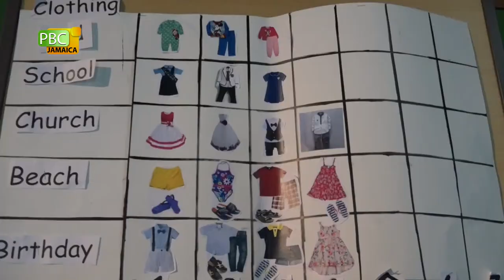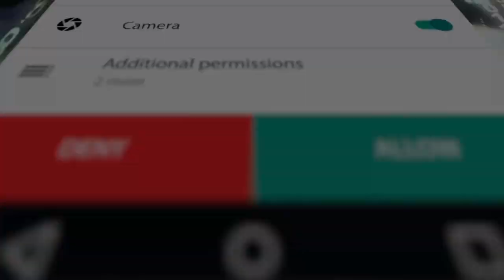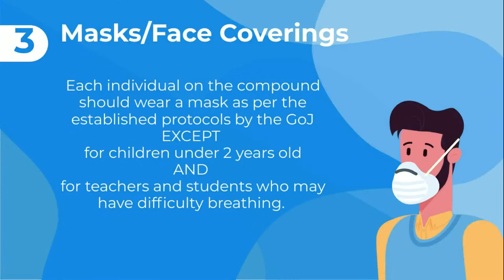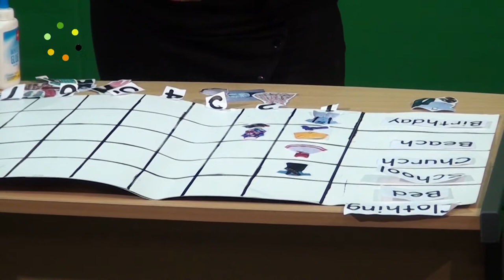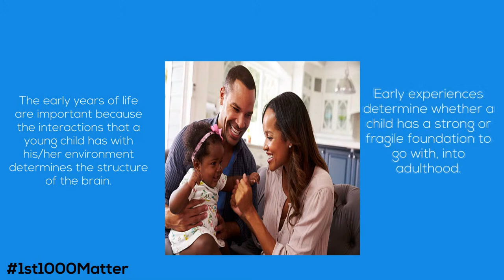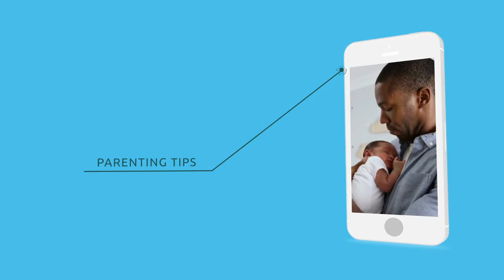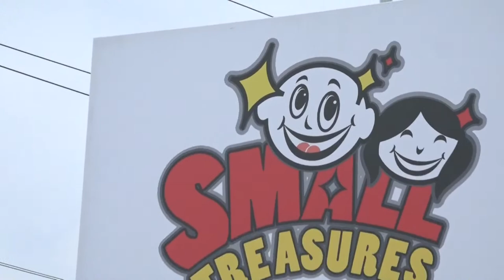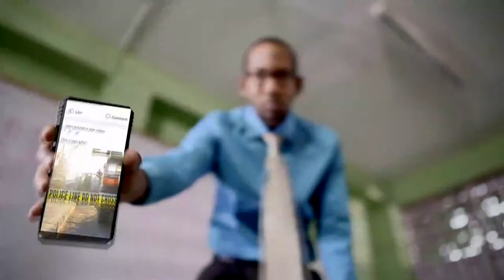Early Childhood Commission Education Programme